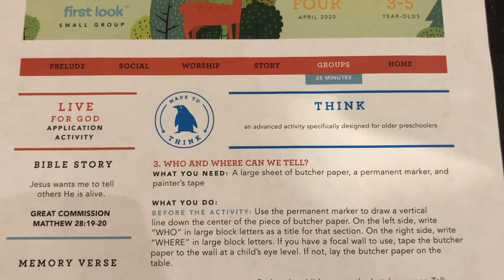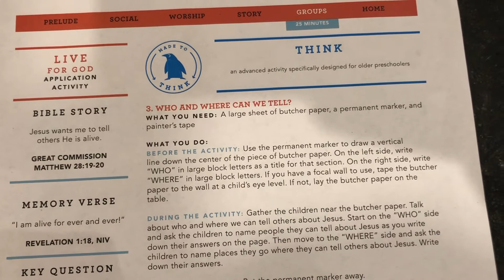Preschool April Week 4